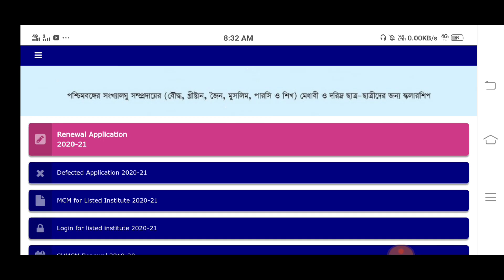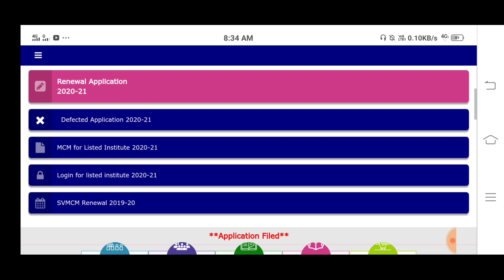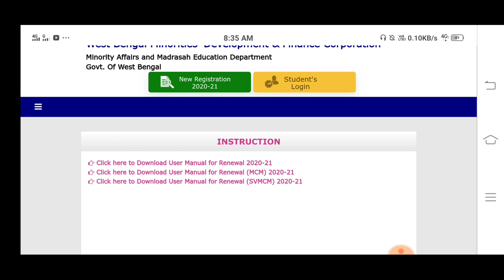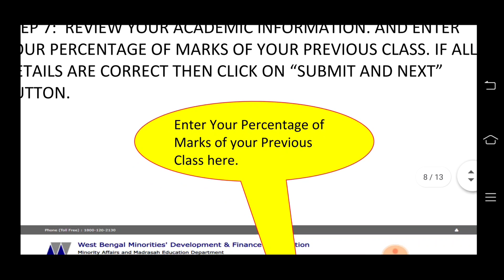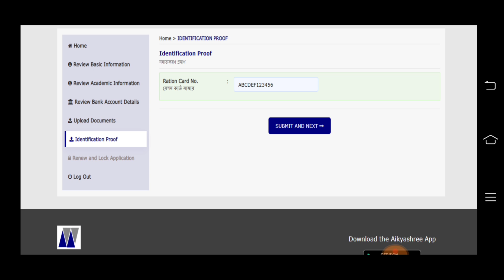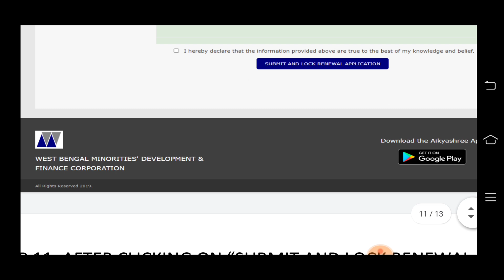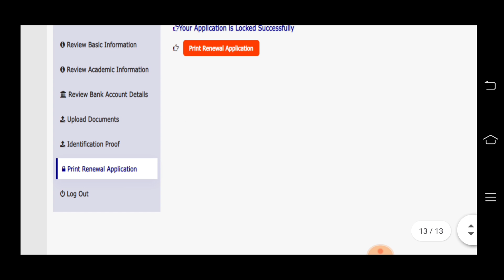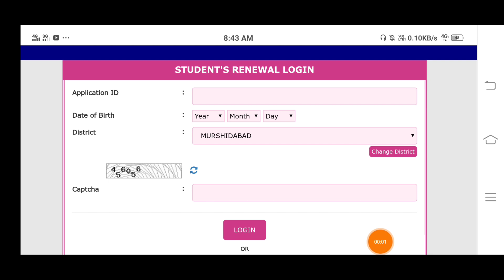ঐক্যশ্রী স্কলারশিপ ] Aikeshree Scholarship 2020-2021। Aikeshree scholarship Renewal 2020-2021।WBMDFC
Hi friends,
West Bengal Best Scholarships Aikeshree scholarships 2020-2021 Renewal Online Apply Process 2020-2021,,

WBMDFC SCHOLARSHIP 2021 ,